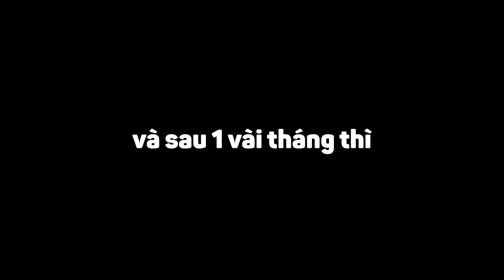Trí Dũng Vừa Chơi Đã SỞ HỮU UPGRADED TITAN CINEMAMAN - Ngày 1 Toilet Tower Defense